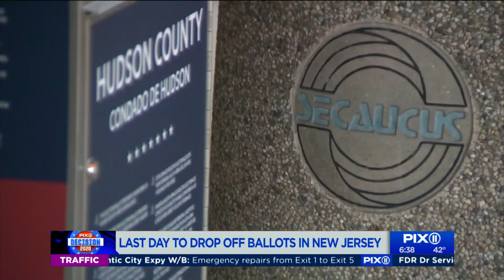Election Day in NJ: Last day to drop off ballots in New Jersey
New Jersey residents who wish to vote in person Tuesday will cast a provisional ballot. It's the only way to vote in person in New Jersey this year, as mail-in voting took focus amid the pandemic. If you have not voted yet, Gov. Phil Murphy said not to mail your ballot at this point, but instead bring it in person to a secure ballot drop box.